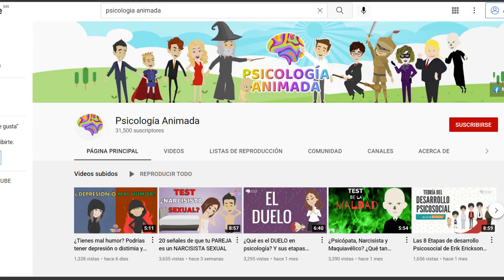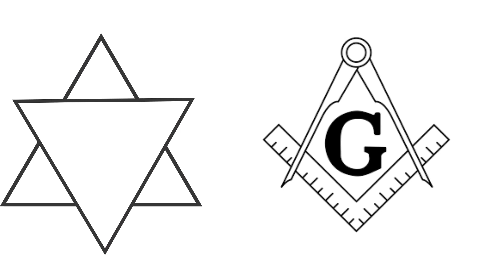Megalómano: Cuando el Narcisista que se siente un DIOS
La megalomanía es una condición psicológica incluida en el trastorno narcisista de la personalidad caracterizada por fantasías delirantes de poder, relevancia, omnipotencia, grandeza y por una hinchada autoestima.